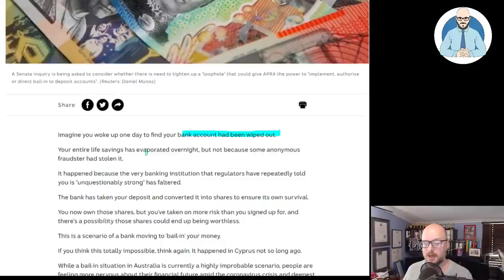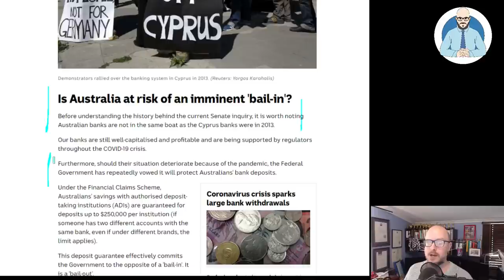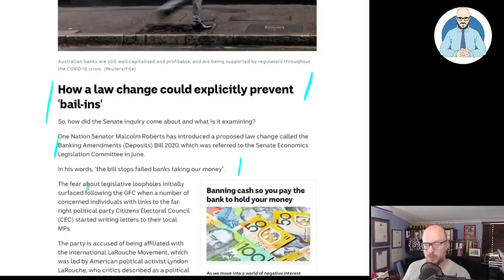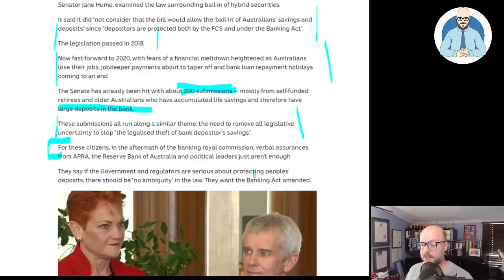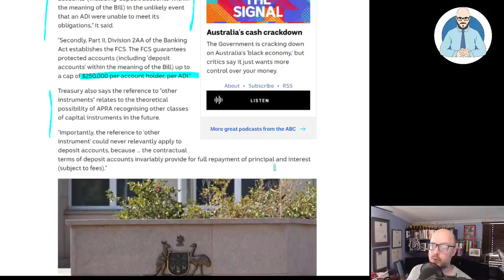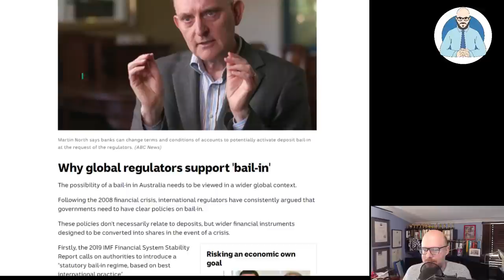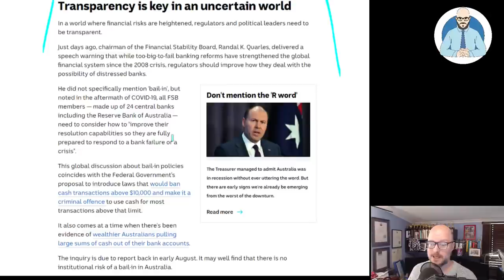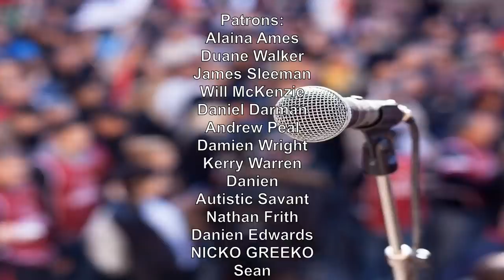Failing Banks Could Bail-In Your Money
Failing Banks Could Bail-In Your Money. Are you worried?

Why Buildings Stand Up
Why Buildings Fall Down Why Structures Fail
Great Streets
A Pattern Language

Heise Architecture
Our Architectural Practice.